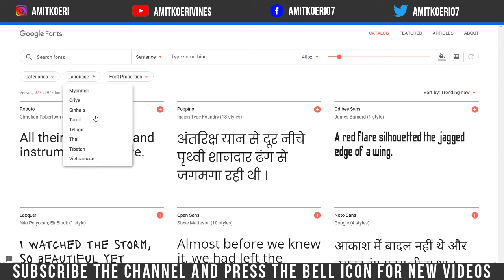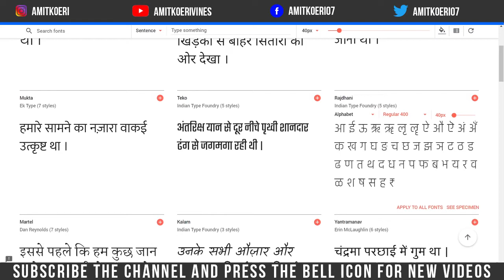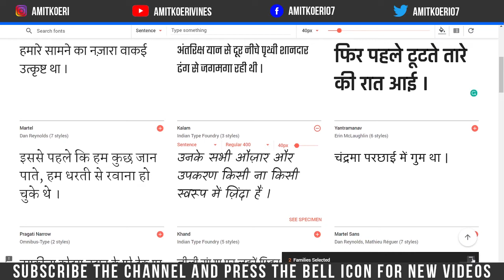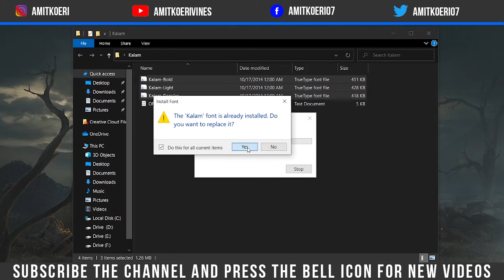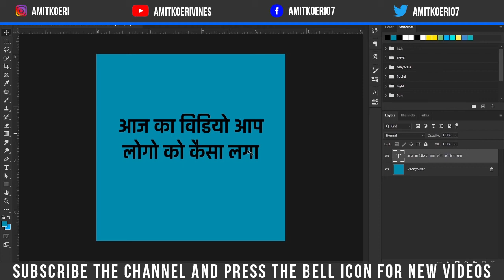How to Download & Install Devanagari Unicode Marathi and Hindi Fonts New hindi fonts 2020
In this video, I will show you How to Download & Install Devanagari Unicode Marathi/Hindi Fonts (2020)

1. Vlog Camera
2. My DSLR Camera
3. My Microphone
4. My Laptop
5. My Tripod
6. My Mobile
7. My Tablet